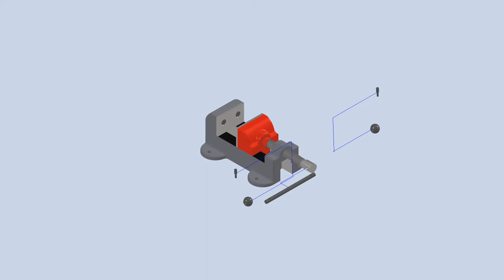Despiece paso a paso de prensa industrial, Inventor Profesional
Despiece de una prensa industrial por Eduardo Marin, Instituto Tecnico Ricaldone